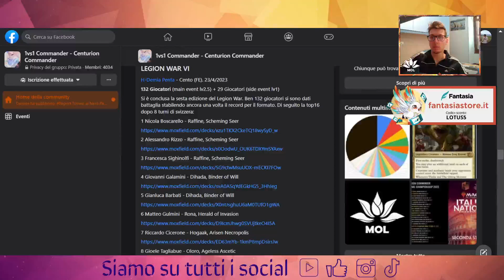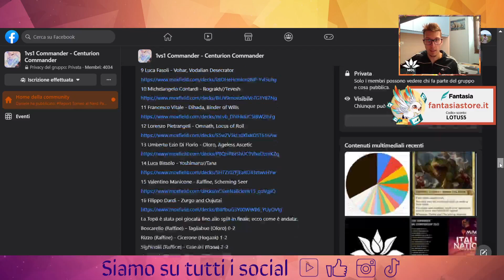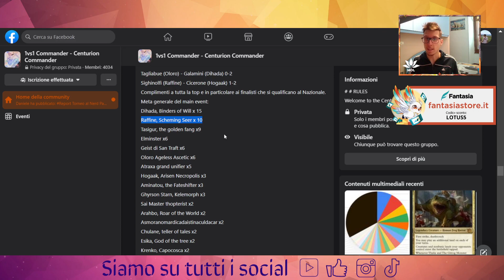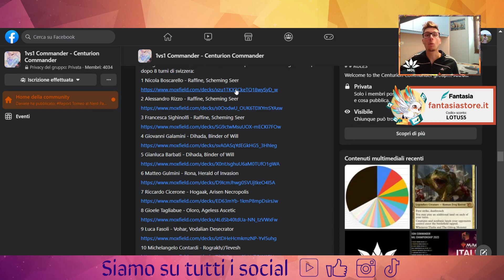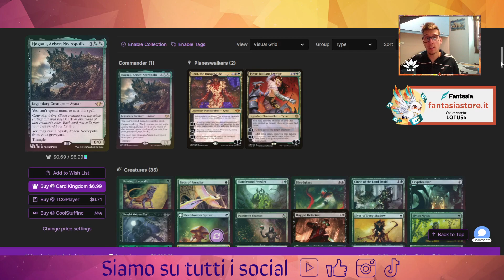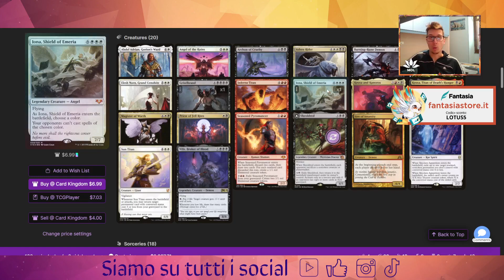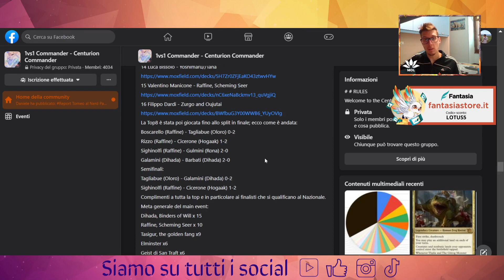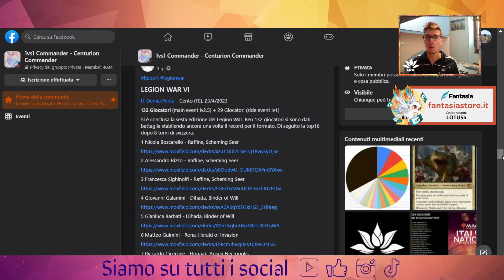💯 💥Centurion: più di 130 players al LegionWar! Meta vario ma con due mazzi che sembrano dominarlo💯 💥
Buona visione!